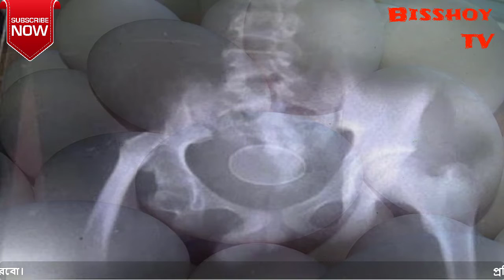আল্লাহর কি অলৌকিক নিদর্শন !! ১৪ বছরের ছেলে মুরগীর মতো ডিম পাড়ে ভিডিওটি দেখলে আপনার চোখ কপালে উঠবে